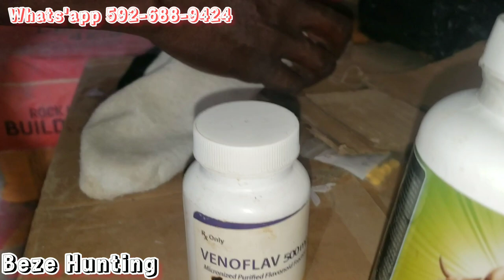Look At This Pitbull Dog Dropping Now (Beze Hunting)